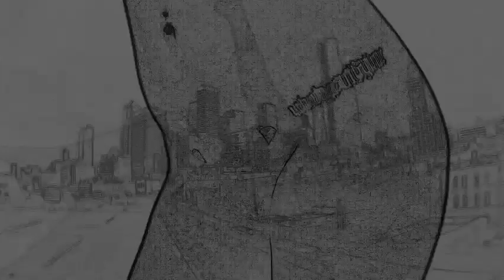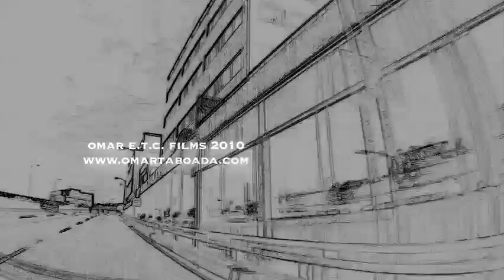Omarte Grandioso "So Sexyer" Music Video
NEW BOOK! Omarte Grandioso Alternative Photography

So Sexyer is the first video of Sinsys a House & Electronic DJ duo form by Seattle's DJ Strongarm & DJ Dev. The backgrownd of the video was film in Seattle downtown and its surroundings. The dancing piece was recorded on the green screen in the studio (. )

Artist: Sinsys
Song: So Sexyer

Dancer: Lexus

Hair Stilyst & Make up:
Scott Provo

Direction, Camera & Editor:
Omar Taboada
Omar E.T.C. Films 2010